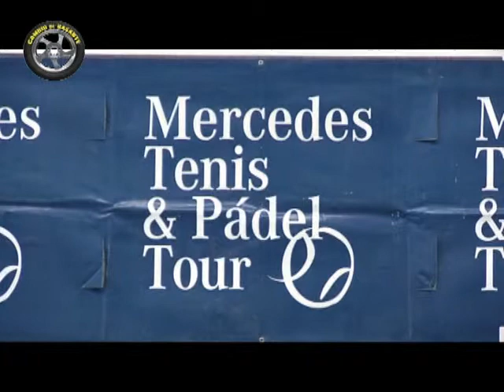Reportaje especial Grupo DITRAM Lugo Cambio de Rasante 18 Abril 2013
Entrevista a Rubén Gil, gerente del Grupo DITRAM, grupo representante de la marca "premium" Mercedes Benz entre otras, afincado en la provincia de Lugo desde el año 85.